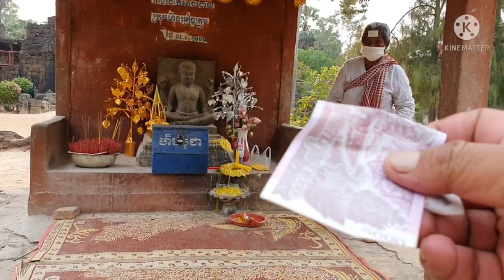មកលេងប្រាសាទទន្លេបាទីខេត្តតាកែវ By Pu vot ពូវុធ